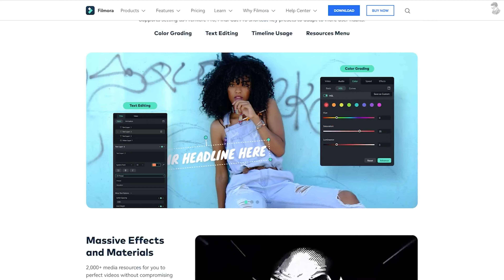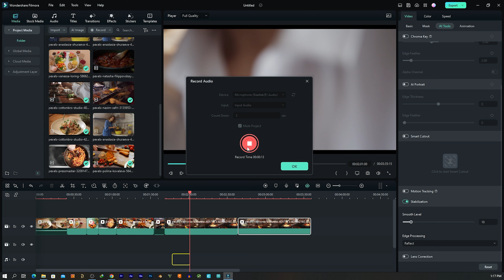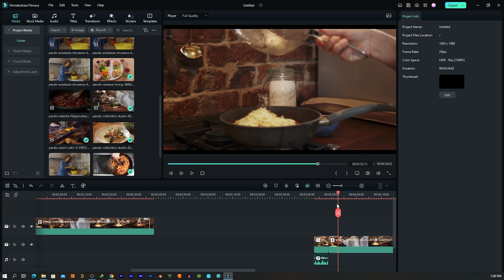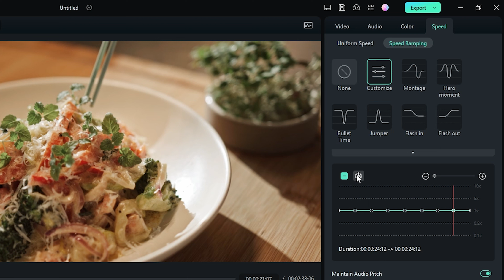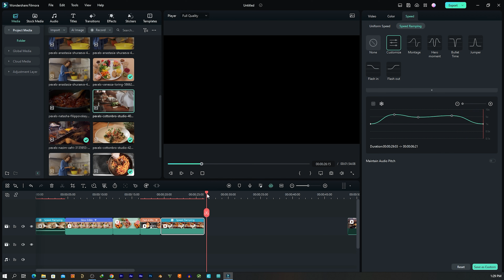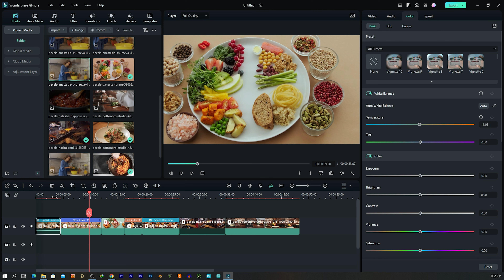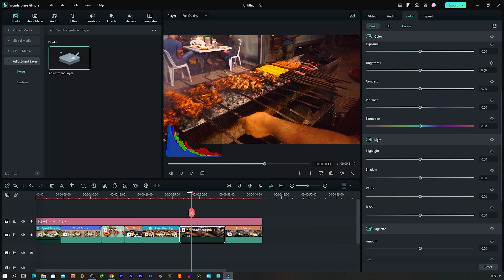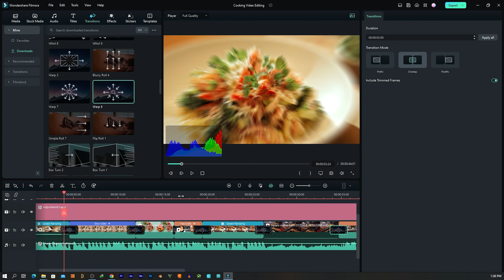Cooking Video Editing: A Complete Guide from Basic to Advanced Using Filmora (Bangla)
Looking to enhance your cooking videos with professional editing? Look no further! Our exclusive tutorial covers the complete process of editing cooking videos with the popular software, Filmora, from basic to advanced.

Whether you're new to video editing or have some experience, our step-by-step guide covers everything from importing footage to adding titles, transitions, and music. Plus, we share time-saving tips to streamline your editing process.

Join us and take your cooking videos to the next level with Filmora.